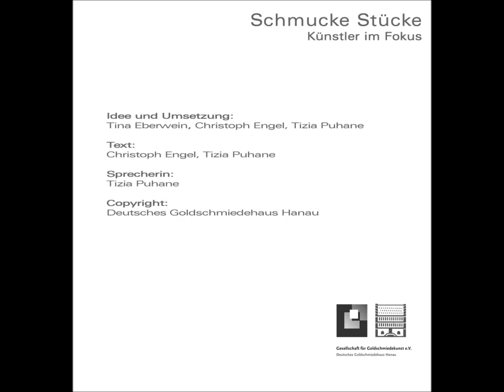Schmucke Stücke Teil 10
"Schmucke Stücke: Künstler im Fokus" ist der Podcast aus dem Deutschen Goldschmiedehaus Hanau. Tauchen Sie ein in unsere Dauerausstellung asu den Highlights unserer hauseigenen Sammlung. Regelmäßig werden darin Schmuckkünstler und ihre Werke vorgestellt. Lernen Sie die Goldschmiedekunst und ihre Historie besser kennen und verstehen.

In Teil 10 des Podcast wird das kübnstlerische Schaffen des Goldschmieds, Fotograf und Plastikers Claus Bury unter die Lupe genommen.